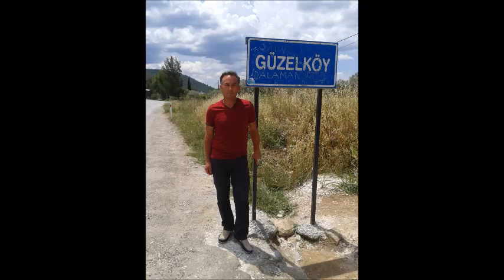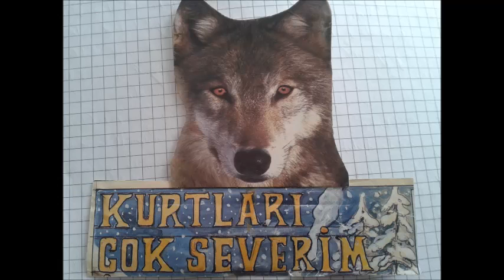ferhat göçer silinmeyen hatıralar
ferhat akdil sunar: